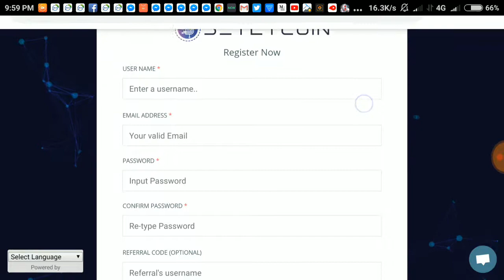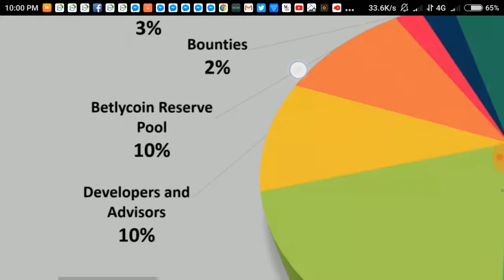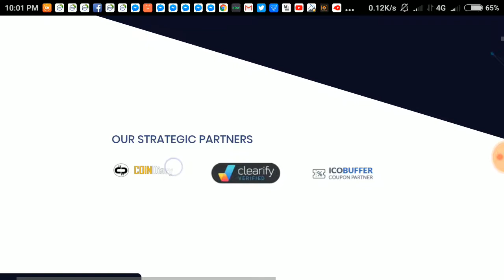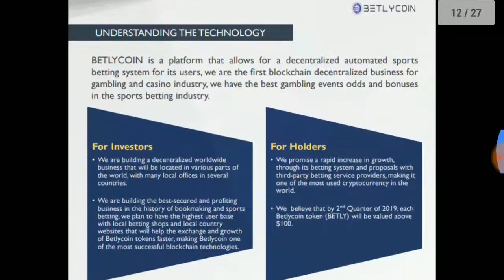Review on Betlycoin Platform, Showcasing the advantages!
BETLYCOIN is one the platform showcasing the potential of a decentralized
bookmaking and sports betting platform with worldwide user base is possible
with no limitations.
This whitepaper discusses BETLYCOIN, its tokens and how the platform is
going to solve the problem of worldwide sports betting platforms with no
limitation.